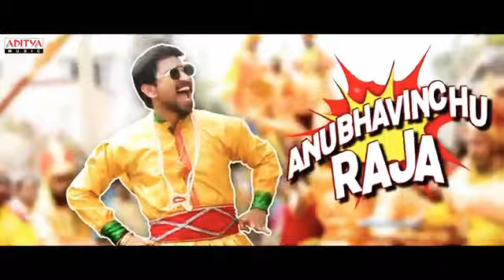anubhavinchu raja song WhatsApp status anubhavinchu raja movie